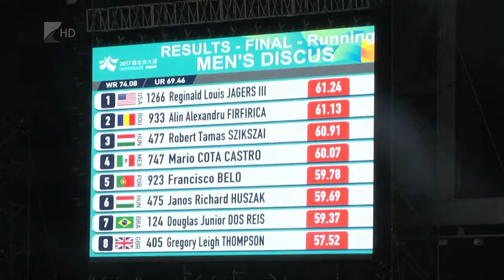Hazaérkezett a bronzérmes - Kölcsey Tv